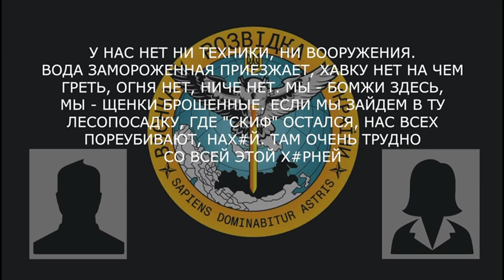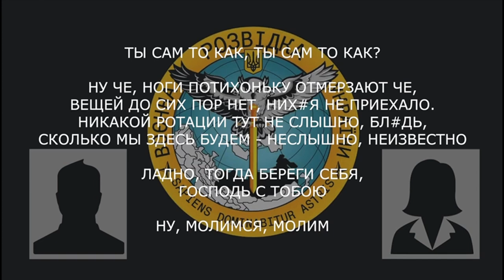«Мы - бомжи здесь, мы - щенки брошенные»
Військовослужбовець рф  розповідає про тотальну відсутність військового обладнення та допомоги:

▪️ співрозмовник розповідає, що тіло загиблого окупанта не вийде забрати найближчим часом;
▪️ «у нас нет ни техники, ни вооружения. Вода замороженная приезжает, хавку нет на чем греть, огня нет»;
▪️ «ноги потихоньку отмерзают, вещей до сих пор нет, них*я не приехало»;
▪️ «никакой ротации тут не слышно».